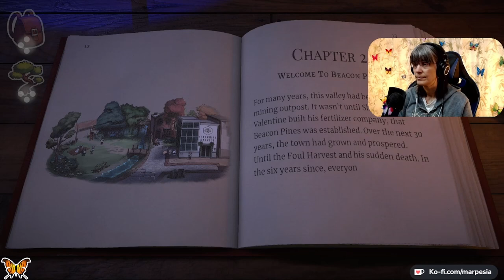Beacon Pines What Secret Does The Town Keep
Beacon Pines is the best story game this year that I have played without any shadow of a doubt. What is the secret that this town keeps?

Beacon Pines has cuteness overload, mystery, humour and sadness. Have your tissues ready. This is Chapter 2 of my gameplay of this awesome Indie Game.

If you like the content please consider following me on the socials below:

Video edited by: Marpesia